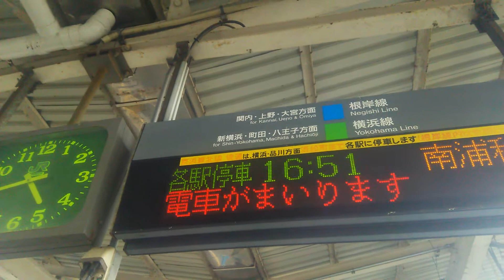接近放送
大船駅10番線
各駅停車南浦和行